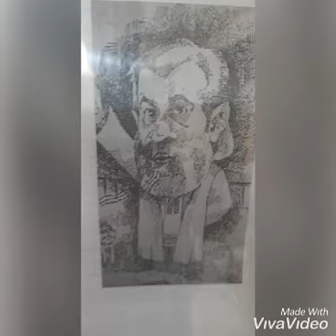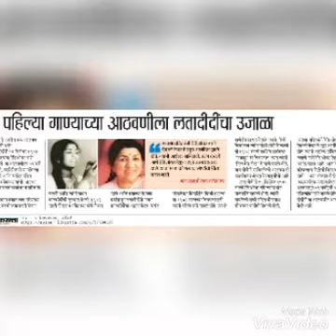TU KITNI ACHHI HAI TO KITNI BHOLI HAI....O MAA...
ओ माॅ